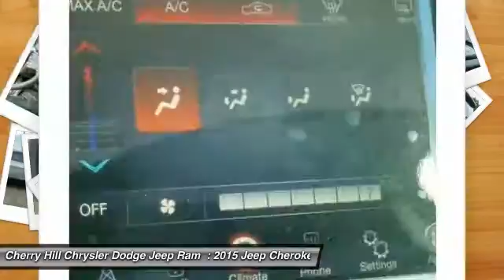2015 Jeep Cherokee Cherry Hill NJ 787465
2015 Jeep Cherokee Latitude

BACK-UP CAMERA, 4X4, BLUETOOTH, MP3 Player, KEYLESS ENTRY, 28 MPG Highway, ALLOY WHEELS! For 2015, this famed Jeep Cherokee remains full of sophistication, styling and technology. The body of the Cherokee is cutting edge with an appearance that is aerodynamic. It features aggressively angled LED headlights, and a rear tailgate with stunning curves. Even the signature Jeep 7-slotted Grille is a modern refined look, but is still instantly recognizable. Standard on all models, is the impressive 2.4-Liter MultiAir2 Tigershark I4 engine with 184hp, and a 9-Speed Automatic Transmission. The Trailhawk model gives you the 9-Speed Transmission with Jeep Active Drive II, an Off-Road Suspension, and Hill Descent Control. Need extra power? No problem. All models, with the exception of the Sport, give you the option of a 3.2-Liter Pentastar V6, with 271 hp. The Cherokee is available in both Front-Wheel and Four-Wheel Drive Models, with seven trims between them. The interior is stylish and high-end, but with an attitude. Hand-sculpted angles, incredible technology, and high quality materials scream comfort. Experience the feel of the bucket seats that are designed to make all your drives relaxing. Jeep also made sure that its high-tech features like the various Uconnect systems were not only powerful, but easy to use as well. Plus, check out the hidden storage under floorboard in the back cargo area, or in the secret bin within the available fold-flat front passenger seat. Jeep has considered your safety as well with 4-wheel Anti-Lock brakes, Traction Control, and Electronic Roll Mitigation on all models. Plus, Blind Spot and Cross Path Detection, Parallel and Perpendicular Park Assist and Forward Collision Warning with Crash Mitigation.